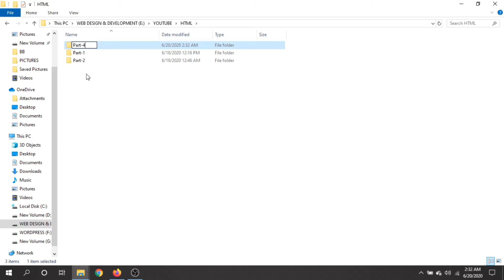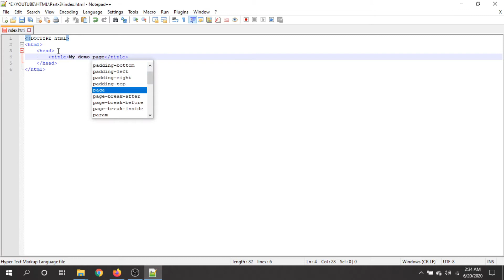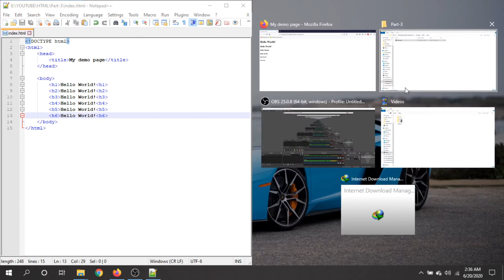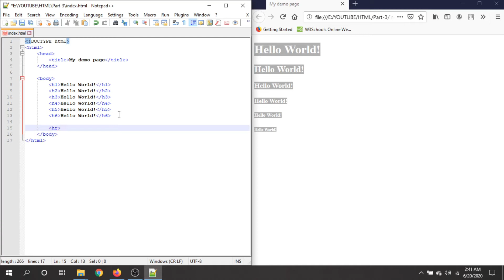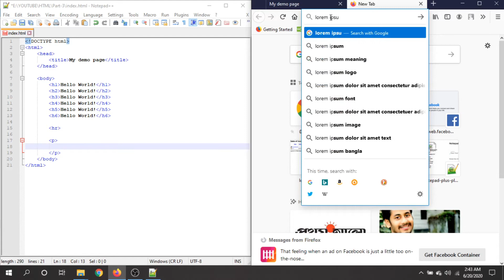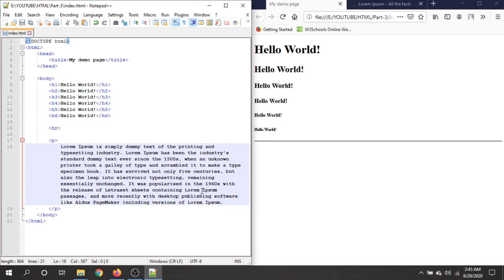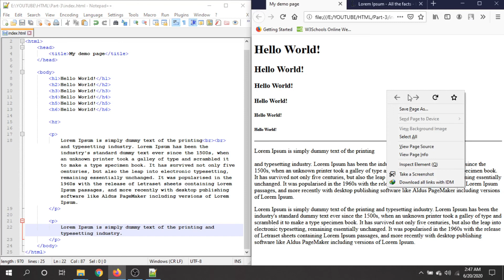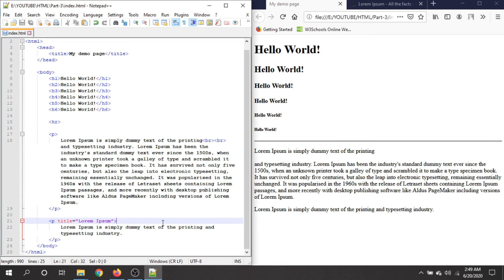HTML 5 Bangla Tutorial Series [Part #3] | HTML - Headings & Paragraphs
Hello friends,
Welcome to a brand new HTML video tutorial series. Stick with me for more info about web design & development and also freelancing. Build up your career.